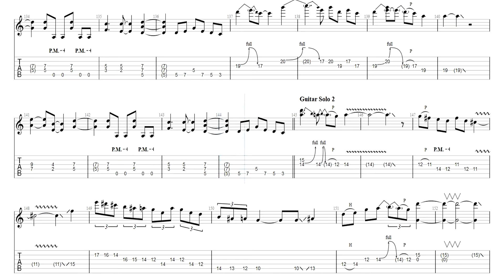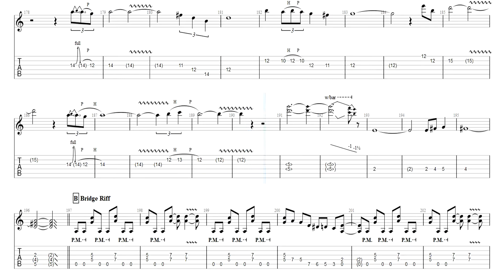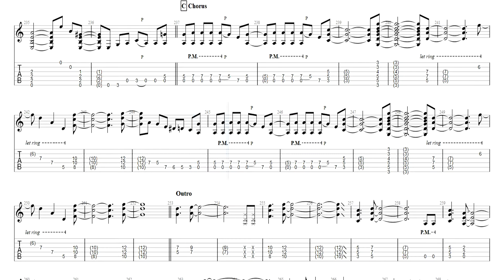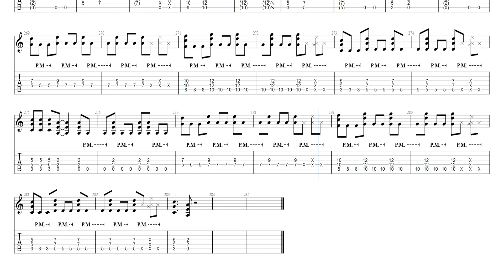2 Minutes to Midnight Adrian Smith Guitar Tab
This is the authentic Adrian Smith guitar tab for 2 Minutes to Midnight by Iron Maiden. I slowed down the master tapes, transcribed them, and re-recorded all the parts myself.